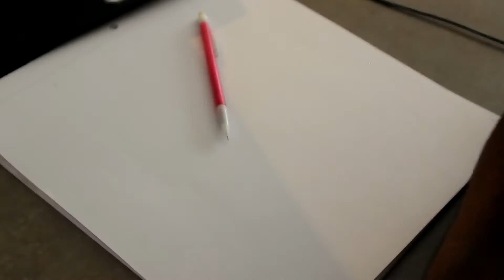Speed Drawing | Drawing Styles Womack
Drawing the homie and fellow artist Styles. Follow him on instagram and check out his art! - @soulo.pamput

Camera: Canon t3i
Editing Software: Sony Vegas Pro 13
Lens: 18-55mm